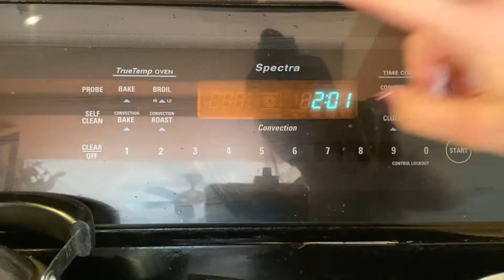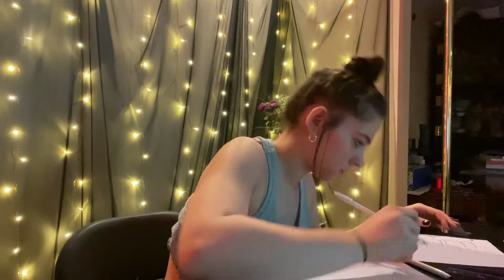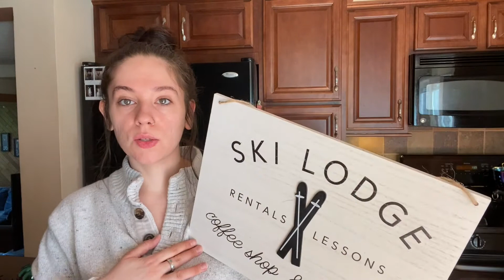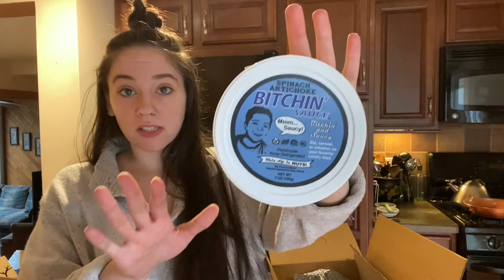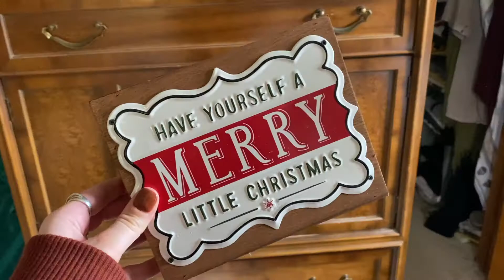Decorating for the Holidays, Grocery Haul, Healthy Pizza & More! | Weekly Vlog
This felt like a very jam-packed vlog, but those are the kinds of vlogs that I enjoy watching, so I hope you enjoy too!